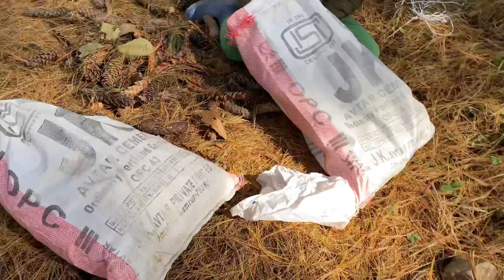Going to jungle in Tawang | Tawang Vlog Part 2 | Life near Indo Tibet Border, Arunachal Pradesh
Hey Guys 👋🏻
Thankyou for watching.

Love,
Yoopa💗